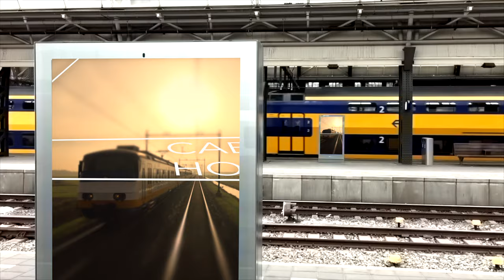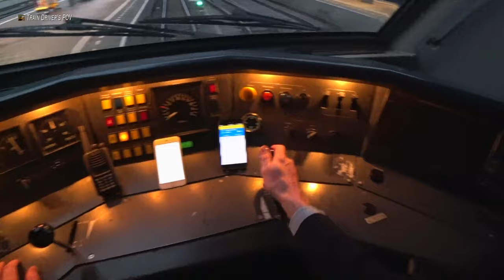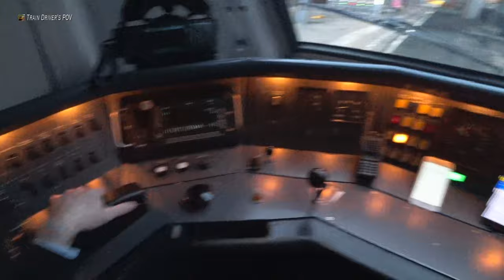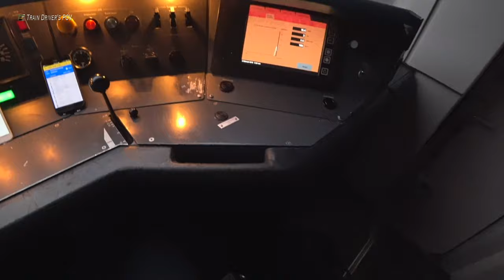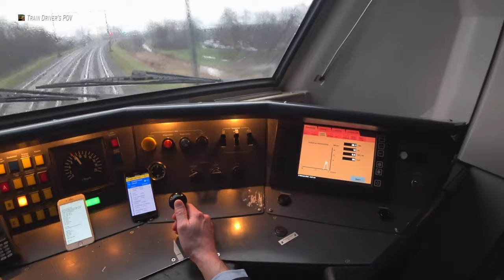20K Subs GRAND TOUR of HOLLAND - Thank you friends, fans & followers of CABVIEW HOLLAND 2020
▼Read about supporting CABVIEW HOLLAND below▼

I never thought my channels would get that big. Today we welcome our 20 thousandth subscriber to Cabview Holland, welcome! We are going to celebrate with a new Grand Tour of Holland! Because you all seem like my vlogs, I do a short introduction for each ride this time. In this film you can find the answer to the contest But it will not be easy to find so.. Many thanks to the Cabview Holland Translation Team. Good luck and enjoy!

Ik had nooit gedacht dat mijn kanalen zo groot zouden worden. Dat gaan we vieren met een nieuwe Grand Tour of Holland! Omdat jullie mijn vlogs zo leuk schijnen te vinden doe ik deze keer voor elke rit een korte introductie. En in deze film vind je het antwoord op de prijsvraag in deze vlog Hij is niet makkelijk, dus heel goed zoeken :-) Succes en heel veel kijkplezier!

- Dear followers! Making high-quality videos for you costs a lot of time and money. However, your daily flow of positive responses make it worthwhile. If you would like to help me out, you can! For example, by promoting my videos on social media. Or adding subtitles. Additionally, you can also help by answering questions fellow viewers post in the comments. No matter how you support, thank you very much!